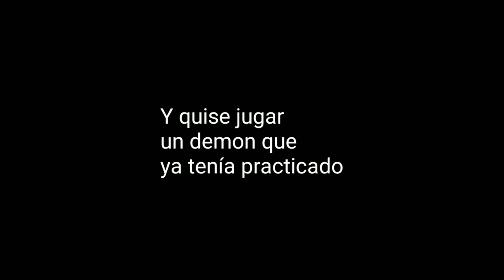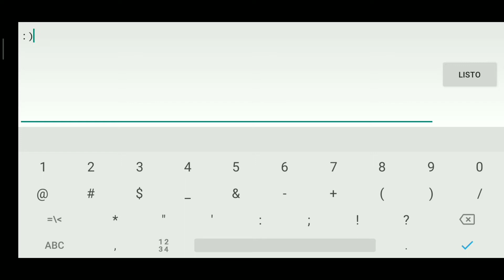"Outlive" 100% (Easy Demon) by DHaner | Geometry Dash 2.11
Si, ya he vuelto después de mucho tiempo y para este video de mi nueva cuenta decidí pasarme un nivel que ya tenía practicado y decidí pasármelo y de una vez hacer un video.

Espero que les guste ya que estoy volviendo al concepto que tenía antes de irme 8)

Música del nivel:🎵

Boom Kitty - Law Of The Jungle

Video creado y subido por ItzChrisGamer25.